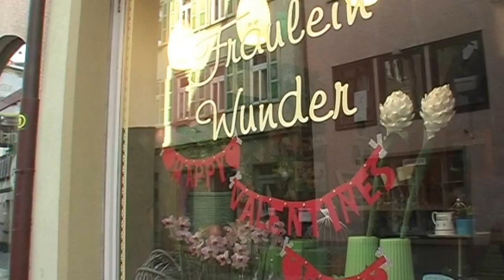Bad Wimpfen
Februar 2015